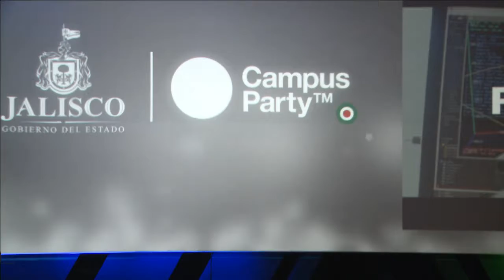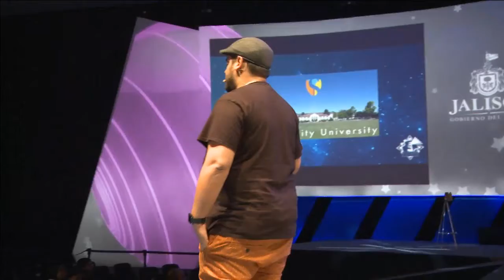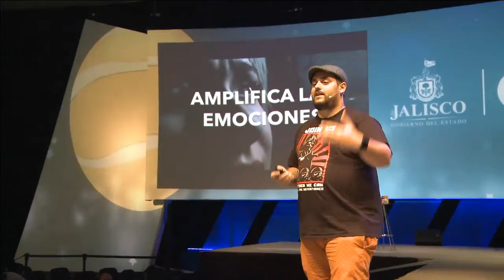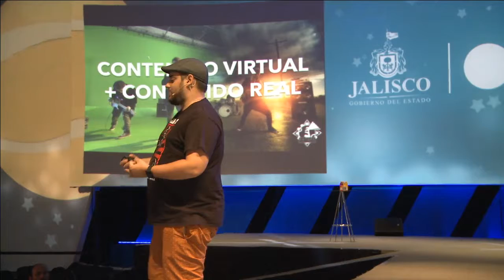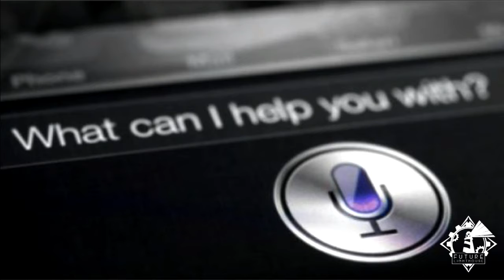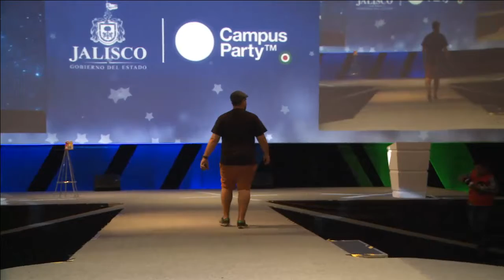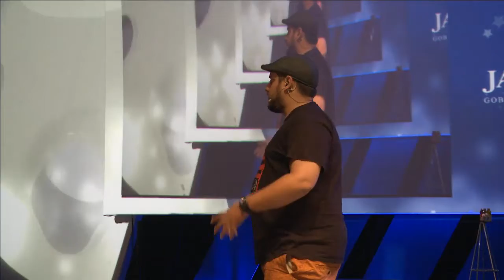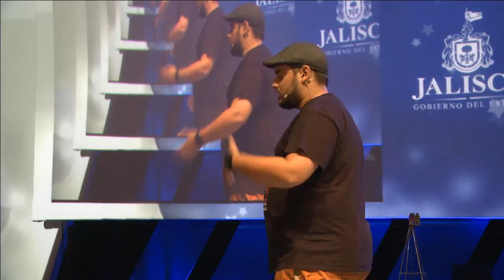CPMX6 - Realidad Virtual ¡oculus poculus! - Roberto Romero